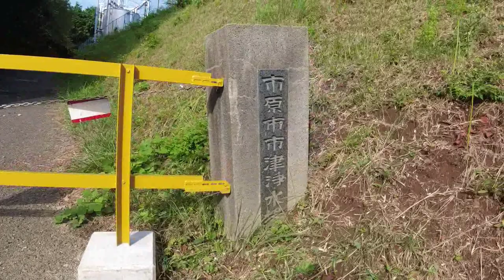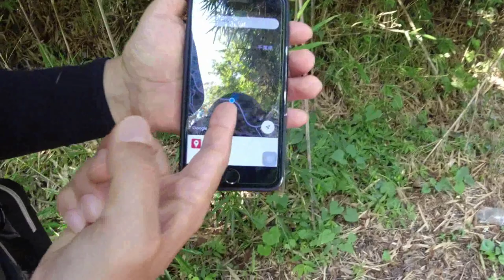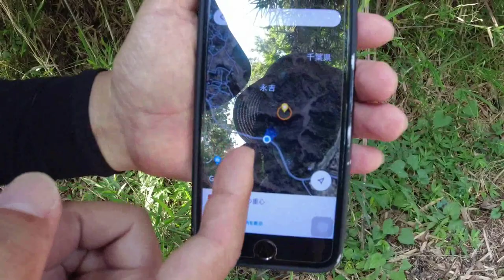【地図夜話】千葉県の重心3/3、実際に行ってみた・後編、千葉県に新名所誕生！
実験的に求めた千葉県の重心に、実際に行ってみた前回の続きです。場所は千葉県市原市の永吉というところの山林で、実際に行けるかどうか難しいところです。周辺はセミやヒグラシが鳴きトンボが飛ぶのどかな田舎でとてもいい所でした。千葉駅から30分くらいなので、千葉県の重心は中心部から近く、周辺を散策するのも面白いかもしれません。ケロリンの思い出の続き、ケロリンとヒグラシの関係とは？
　以下は、千葉県と東京都の重心を記したグーグルマップのURLです。
　次回以降になりますが、今年の春に行った神奈川県の重心現地探訪も予定しています。